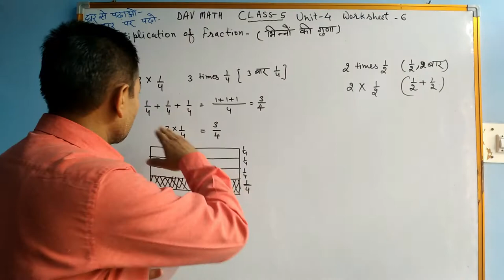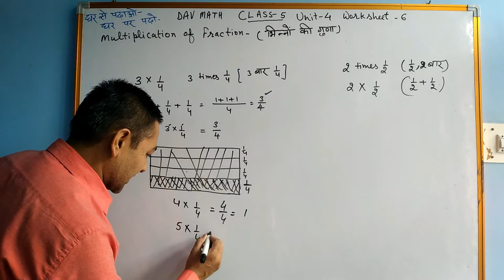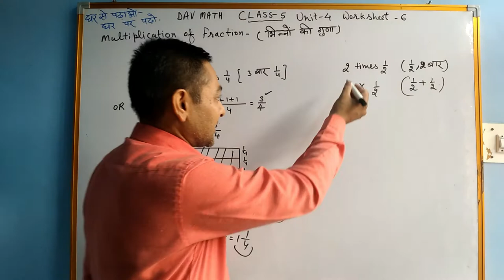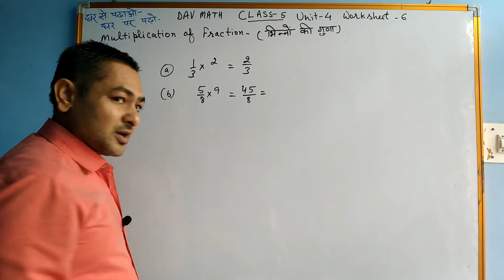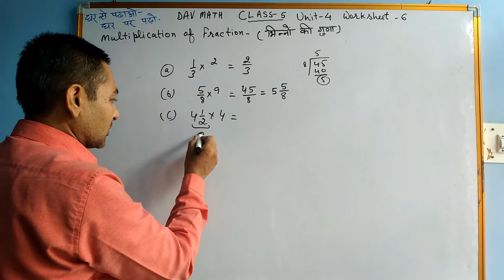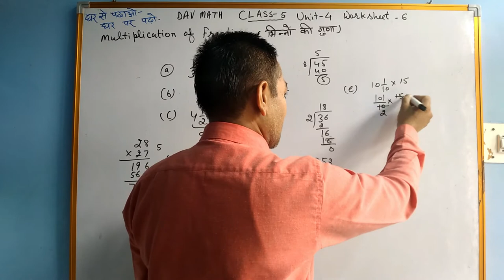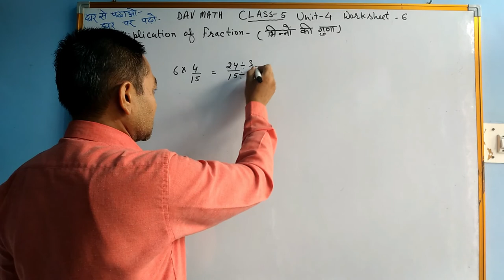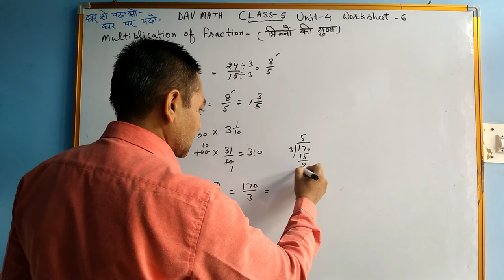DAV MATH II CLASS-5 UNIT-4 WORKSHEET -6II MULTIPLY OF FRACTIONS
DAV MATHS#
MATH SCHOOL WITH MAHAVIR SIR#
YOU WILL LIKE THE VIDEO
SHAKSHAM HARYANA#